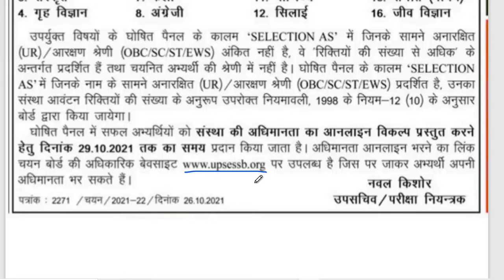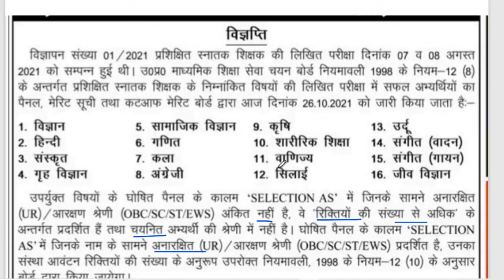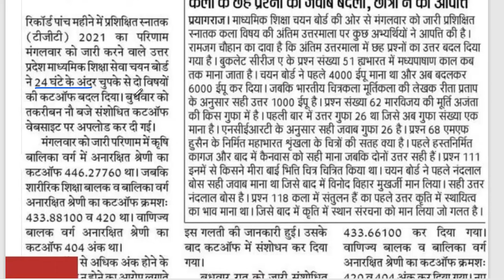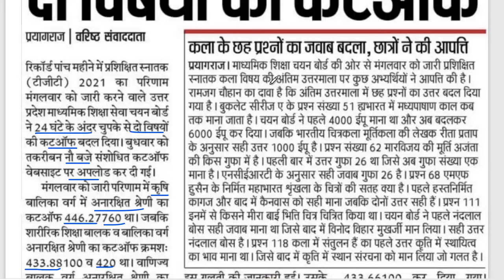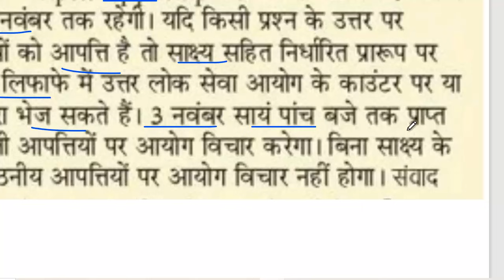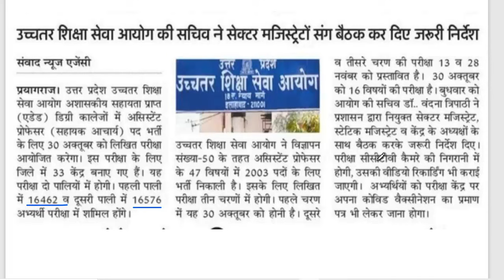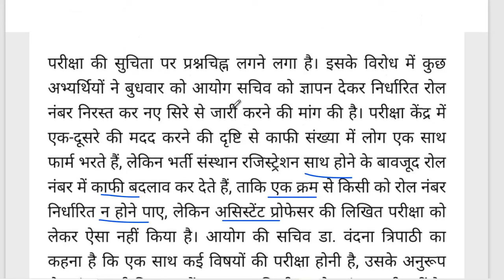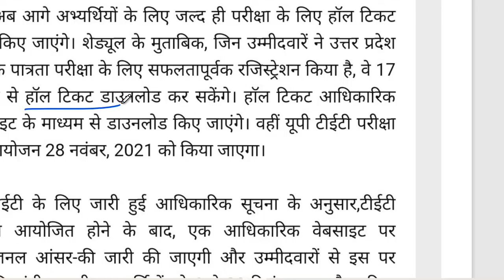UPTGT2021 किसका वेटिंग लिस्ट है ऐसै समझिए। दो विषयों के कटआफ बदले रोजगार समाचार 28 अक्टूबर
यूपीटीजीटी- किसका वेटिंग लिस्ट में नाम है किसका फाइनल लिस्ट में, ऐसे समझिए
यूपीटीजीटी 2021- चयनितो को मिला मात्र दो दिन का समय इस महत्वपूर्ण काम के लिए
यूपीटीजीटी में दो विषयों का कटआफ बदल गया है- कौन से हैं दो विषय जानिए
PCS 2021 की उत्तरमाला जारी, आपत्ति की लास्ट डेट 3 नवंबर
असिस्टेंट प्रोफेसर परीक्षा पर रोल नम्बर फिर से जारी करनें की मांग- ये है मामला
यूपीटीईटी 2021- एडमिट कार्ड डेट तय
यूपी में UG/PG स्टूडेन्ट्स को मिलेगा नवंबर से स्मार्टफोन व टैबलेट- ऐसे बनेगी सूची